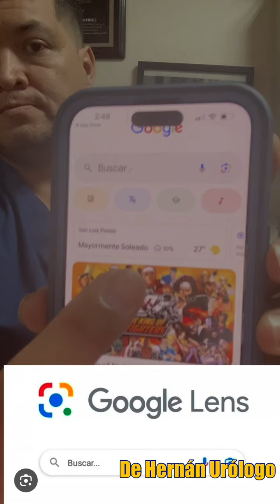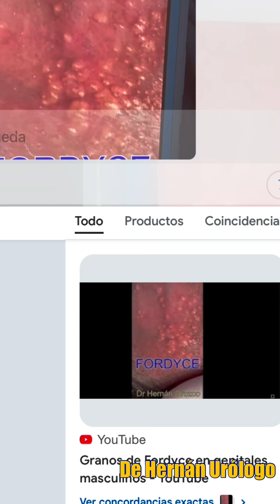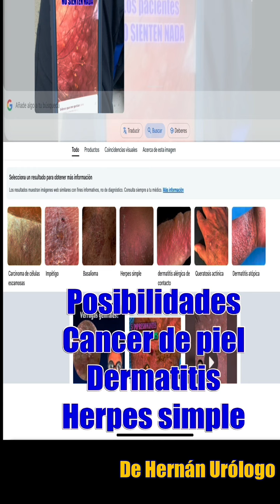Granitos en pene y genitales ¿GOOGLE LENS DIAGNOSTICA bien?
Google lens usa inteligencia artificial para diagnosticar lesiones en la piel ¿puede usarse en lesiones genitales?